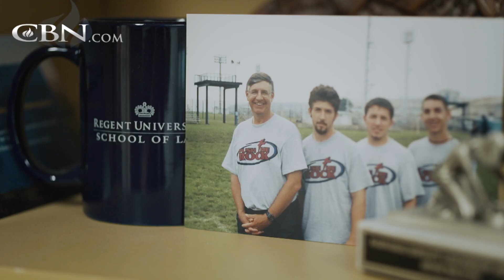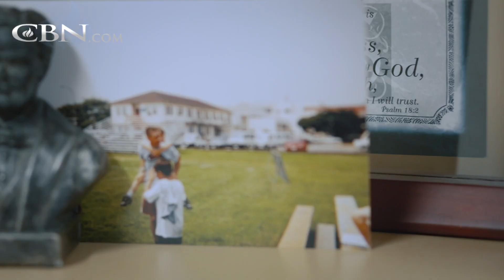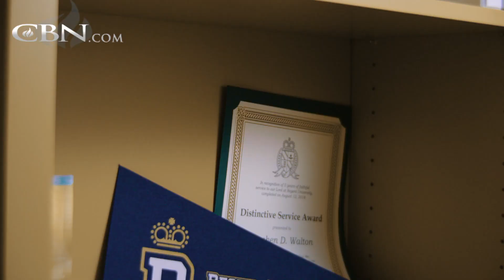On the Frontlines of Global Justice and Human Rights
Ernie didn’t know how his missionary work could combine with Law until the Lord showed him how to marry his two passions.